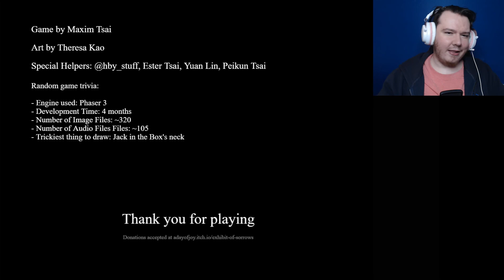Clowns are FUN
Ever wanted to visit a clown museum? No? Me neither but HERE WE ARE!!!
Given that I have never actually seen a clown in real life, this just makes me horrified to meet one. ANYWHERE!!!
Seriously, why do they need to be so damn creepy? I generally found this way better than Five Nights or anything else to be fair

If you wanna play the game then on ya go = Exhibit of Sorrow